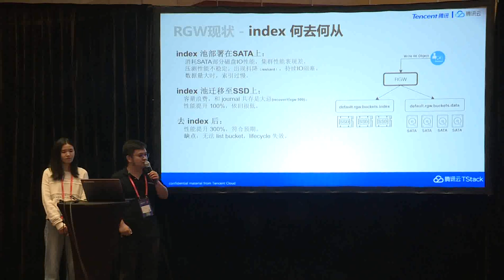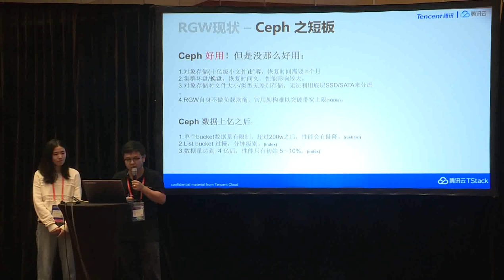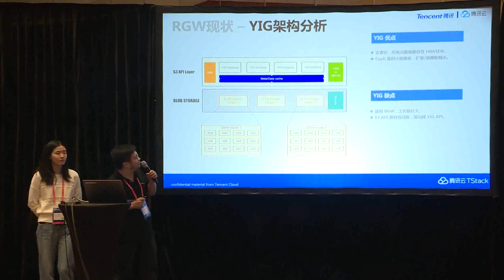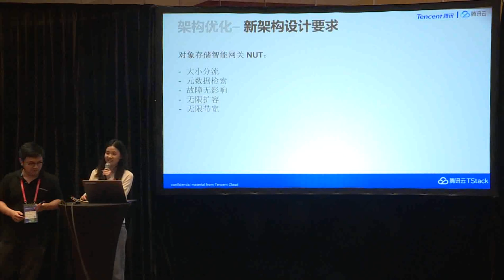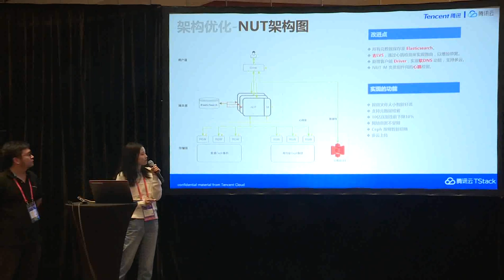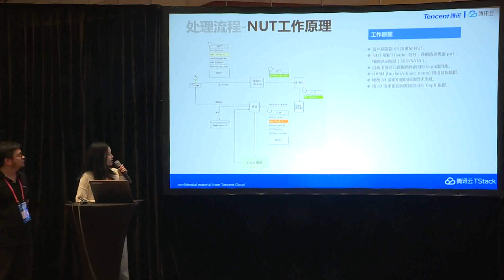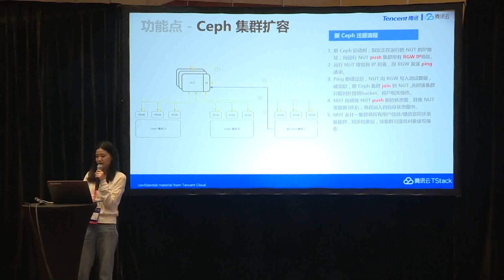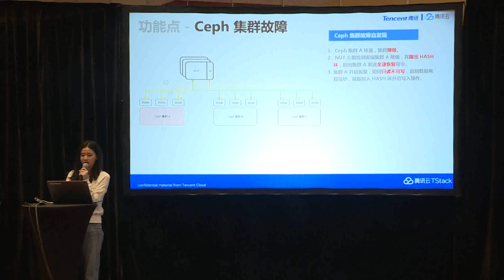NUT: Smart Object Storage Gateway (NUT: 对象存储智能网关)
-  Ceph原生的RGW存在一些用户不友好的特性，如：存储扩容恢复慢，不支持元数据检索，无法对文件大小/类型等进行分类存储。

-  基于以上特性，我们开发了 NUT：对象存储智能网关，其位于RGW上层，通过对客户端的S3请求进行解析并发放到RGW上，来克服Ceph的对象存储所存在的这些特点。

-  通过SET模型（三个节点部署一个Ceph集群组成一个SET）方式，NUT采用了不同于传统Ceph的部署方式，并且可以纳管多个SET来实现很多高级功能。